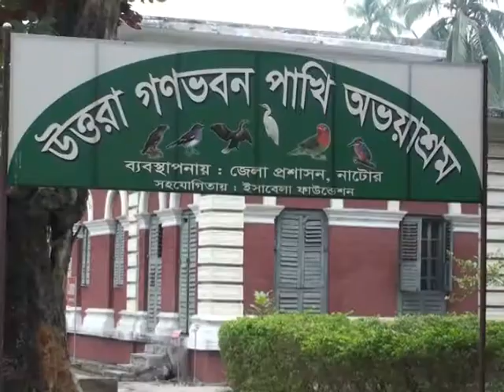যে গ্রামে পাখি আর পাখি || Birds Village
প্রায় সারা বছরই এই গ্রামের ফসলের মাঠ, পুকুর পাড়, আম, কাঁঠাল, শিমুল, তেঁতুল, খেজুর, তালগাছ আর বাঁশঝাড় সবখানেই হরেক প্রজাতির পাখির দেখা মেলে।

দেশীয় নানা প্রজাতির পাখির সঙ্গে শীতের শুরুতেই এসে যোগ দেয় ঝাঁকে-ঝাঁকে পরিযায়ী পাখি। ফলে পুরো শীতকালজুড়ে এ গ্রামে দেখা যায় দেশি-বিদেশি পাখির মিতালি। পাখি দেখতে প্রতিদিনই আসেন দূর-দূরান্ত থেকে দর্শনার্থীরা। এ নিয়ে শীতকালটায় গ্রামবাসীর মধ্যে থাকে এক অন্য ধরনের আমেজ।

এতে করে নাটোরের নলডাঙ্গা উপজেলার সমসখলসী নামে এই গ্রামটি এখন পরিচিত ‘পাখি গ্রাম’ হিসেবে।